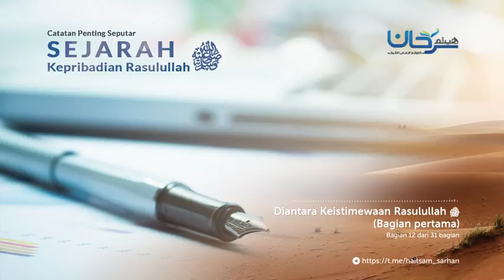Bagian 12 Diantara Keistimewaan Rasulullah ﷺ Part I